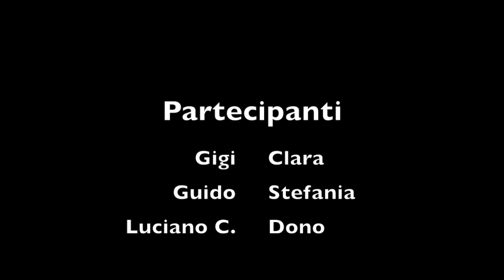Zinseler 27_02_2020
Questo video riguarda Zinseler